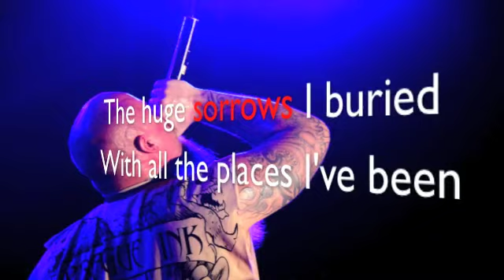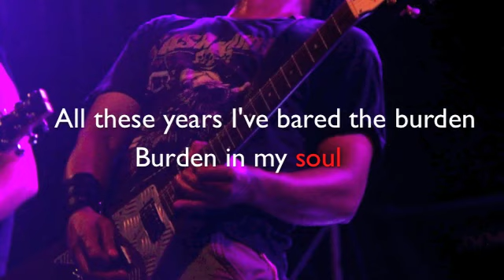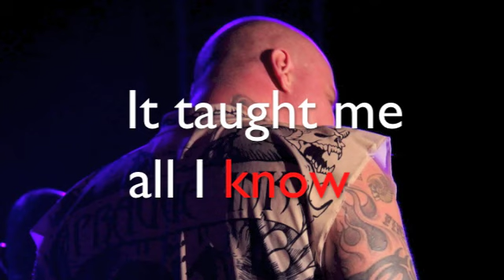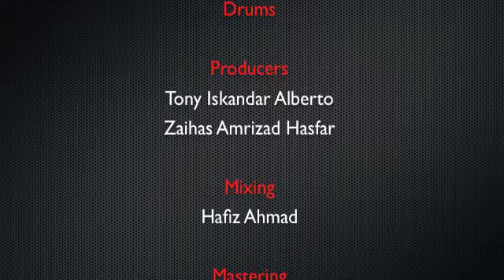Wynken Delirium - Old Man Spicy (Lyrics Video)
Wynken Delirium's first release "Old Man Spicy" off the new upcoming album "Ticketless Travel Is Social Evil". Enjoy this while we are working on a music video! :)

Aki Hakkinen ft. Janne Pena Penttinen - vocals
Zaihas Amrizad Hasfar - rhythm guitars, flute, gamelan
Norismanizam Ismail - lead and rhythm guitars
Harisfaisal Hamat - bass
Surianto Markom - drums

Producers - Tony Iskandar Alberto and Zaihas Amrizad Hasfar
Mixing - Hafiz Ahmad at TUNE Studios, Klang, Malaysia
Mastering - Joseph Carra at Crystal Mastering, Melbourne, Australia
Photography - Regina Rahma Fitriani